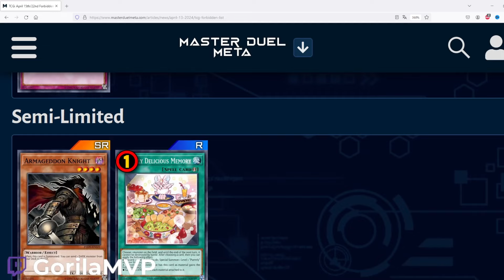BANLIST TCG 15 de abril 2024 análisis + opiniones | Yu-gi-oh! TCG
En este video hablaremos un poco de la lista de prohibidas para TCG, cartas baneadas, extra deck "muerto?" un duro golpe al bolsillo de los consumidores por un bien en común? + analisis + reacción profundo de la lista de baneo.

Hago directos de Martes y Viernes 5pm (hora México, MDT)

🐦Twitter aviso cuando subo video
🔴Twitch directos a las 5pm MDT

TIMESTAMP:

00:00 intro

00:12 análisis

04:25 conclusiones